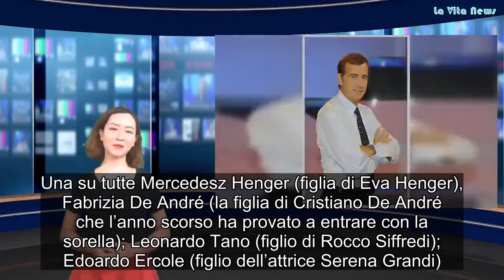Grande Fratello Vip, Alfonso Signorini è deciso a non farli entrare Chi vuole tenere fuori costi q